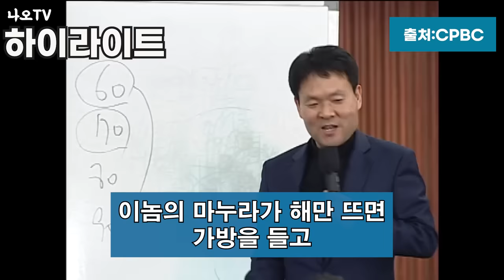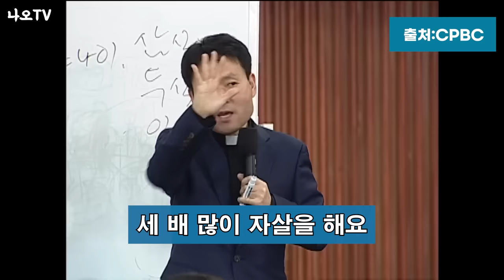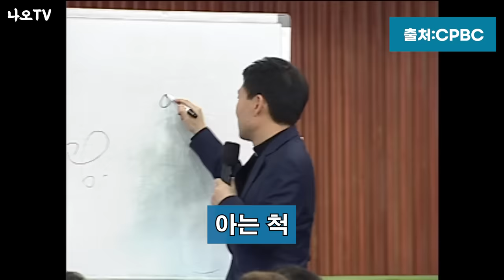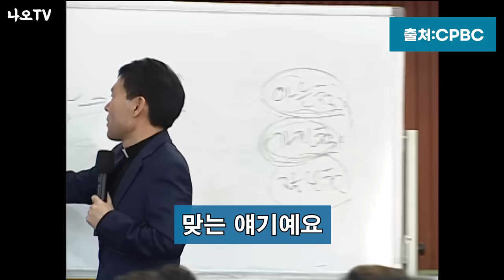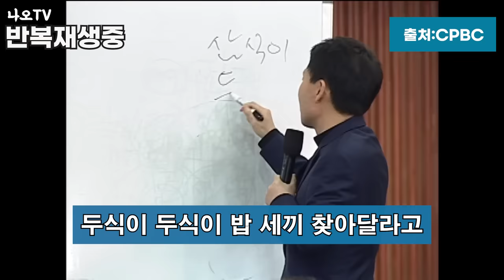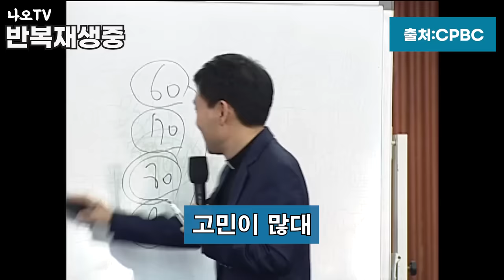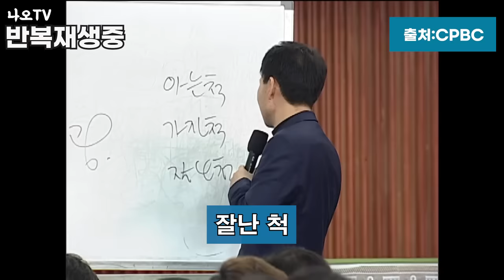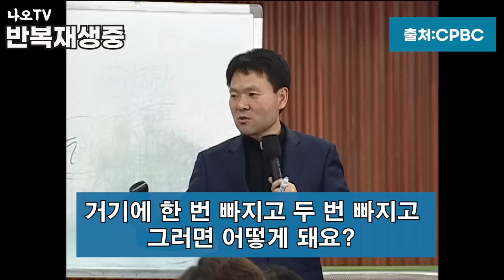나이들수록 부부사이에 '이것'이 없으면 폭망합니다 l 비참한 부부가 되지 않으려면 l 황창연 신부 행복특강 l 인생철학 l 노후 l 인생명언 l 힐링 l 강연 l 오디오북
부부사이에 이것이 없다면 폭망합니다.
감사합니다.

🕐 타임라인 🕐
00:00 하이라이트
01:19 황창연 신부님 행복특강
43:35 나오티비 견해
44:54 반복재생